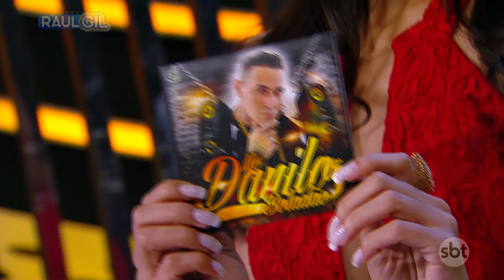DANILO BOLADÃO CANTA TU ME ABALOU NO JOGO DO BANQUINHO (Raul Gil)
Danilo Boladão canta "Tu me abalou"  no quadro Jogo do Banquinho (Raul Gil)

emissora: SBT